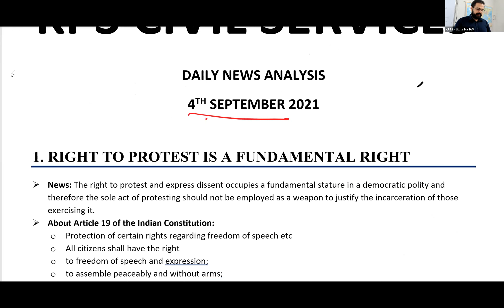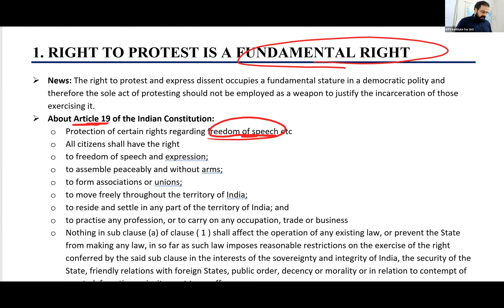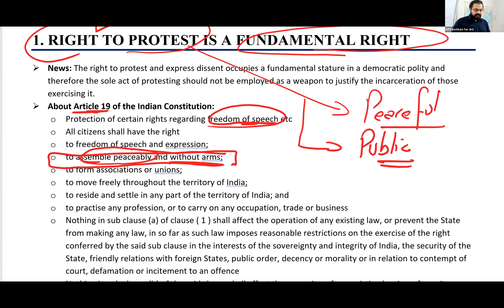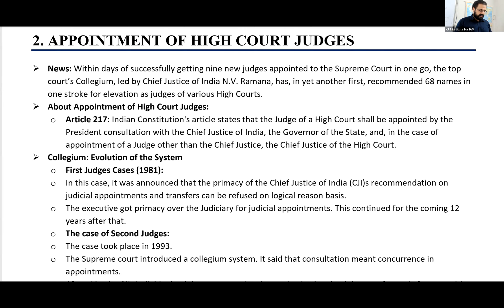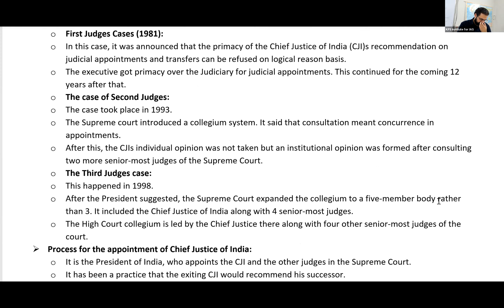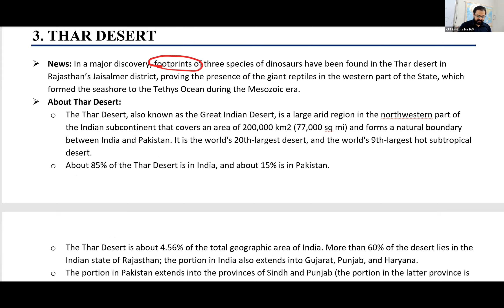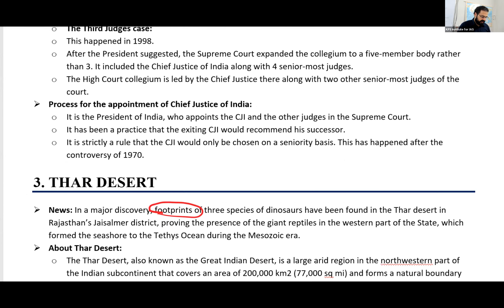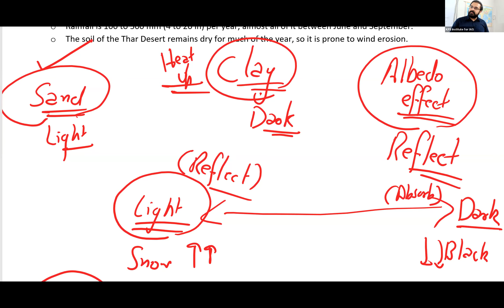The Hindu Analysis 4th September 2021 Current Affair for IAS,PCS,HAS